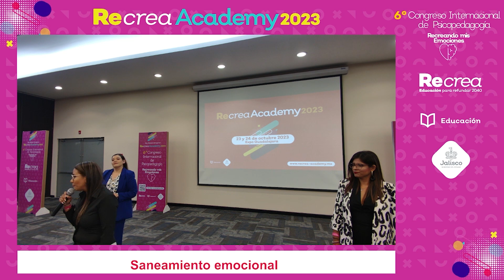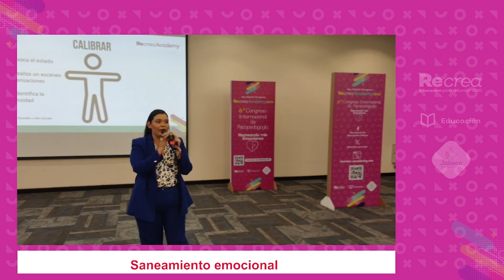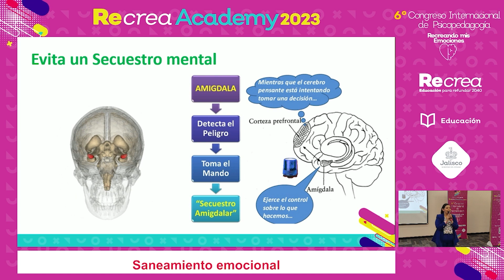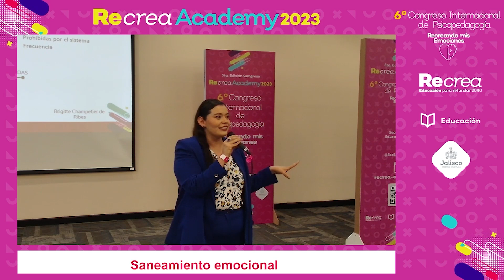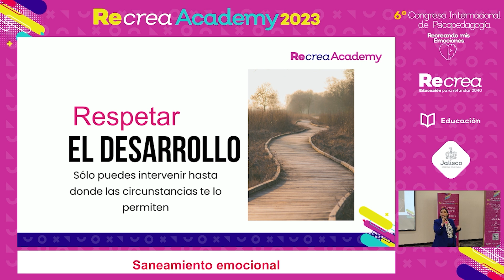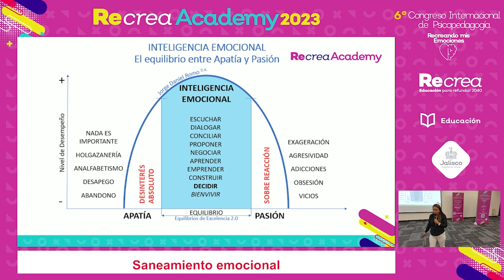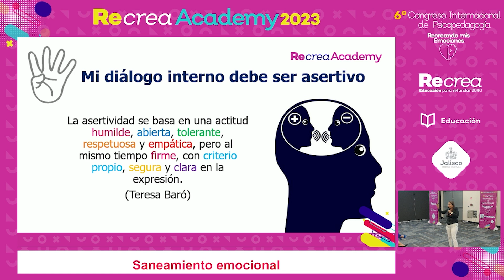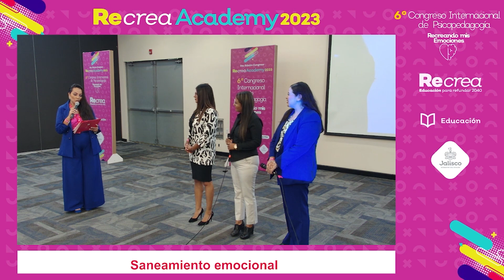Recrea Academy 2023. Saneamiento emocional.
Participantes: Elena Guadalupe Valdez Villagrana, Tania Valdez Parada, Paulina Alejandra Flores Hernández

Un espacio que brinda conocimiento y estrategias para la identificación y el manejo de emociones asociadas al entorno laboral; aportando recursos prácticos para el autocuidado y el saneamiento emocional.